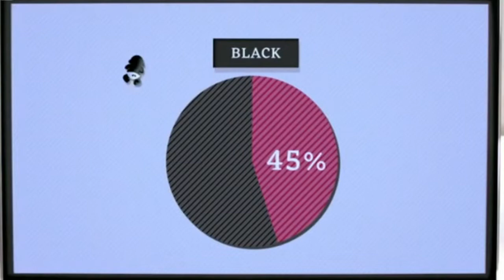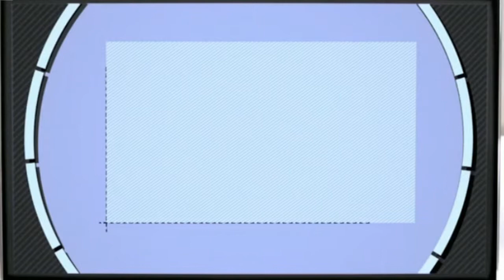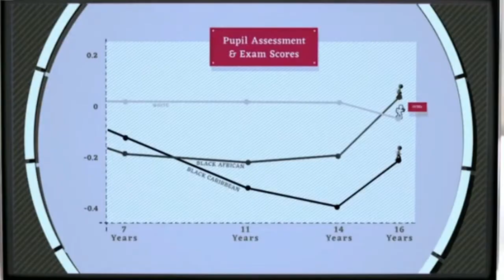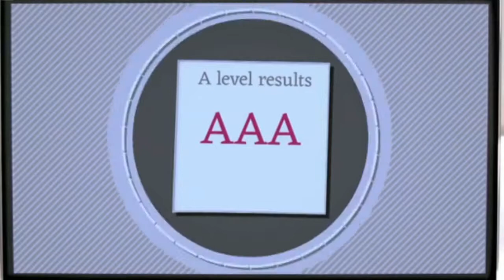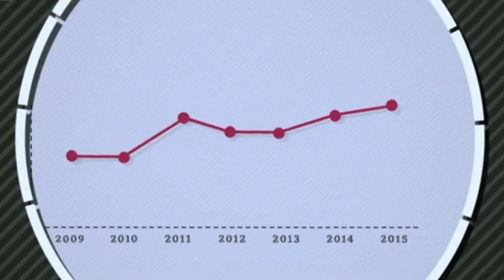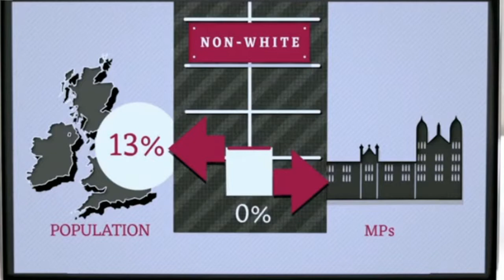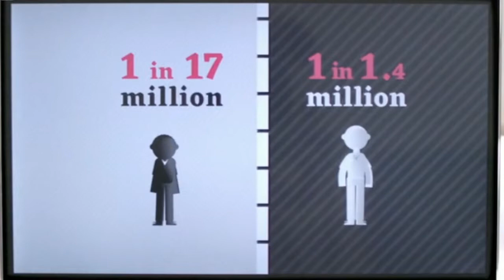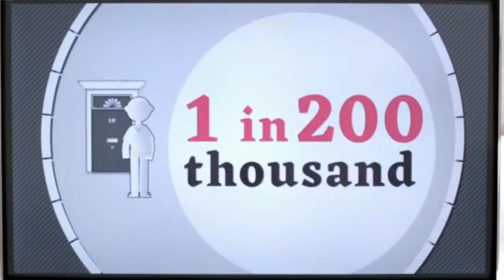Dave Harewood and Dr. Faiza Shaheen identify the obstacles to a British Obama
British TV and movie star David Harewood investigates the obstacles facing black Britons in rising to positions of power and influence, and calculates the statistical chances of someone from his own background ever becoming prime minister.

In this personal film, Harewood tackles some of our biggest institutions, including top universities and the BBC, to find out why so many barriers remain to black people achieving their potential.